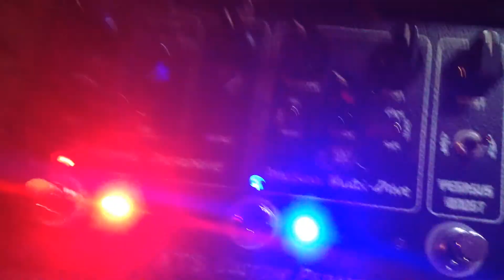Mercury Magnetics HD Cable Demo 1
Used a microphone on the amp this time.  This is on a Fender Frontman.  You tell me, can you hear a difference?  I love these cables, if for no other reason than they are guaranteed cables and made of extremely high quality construction.  Fail-free on gigs!  Plus, they actually do sound better.  I did intend to continue this video to the tube amp, but it cut off.  Sorry...  I'll add that next.